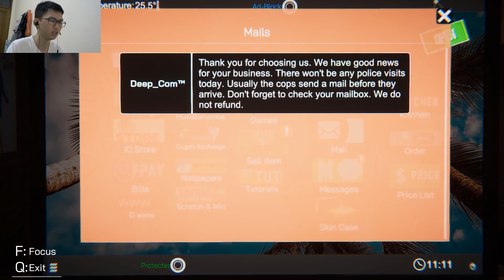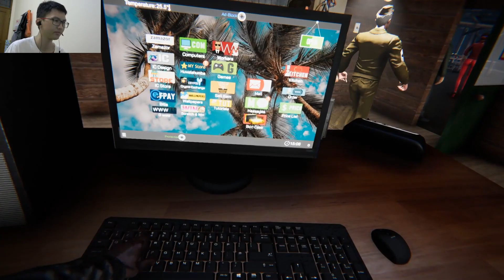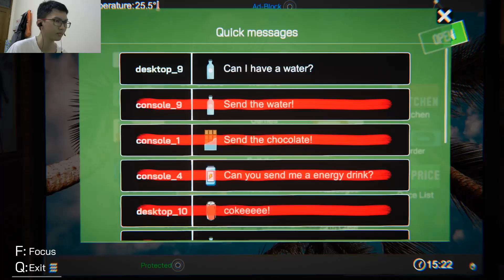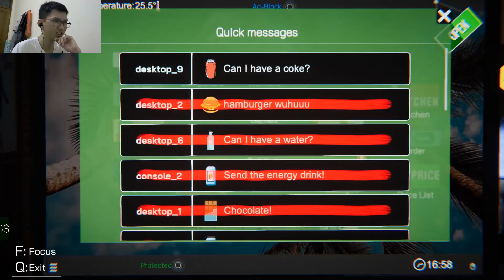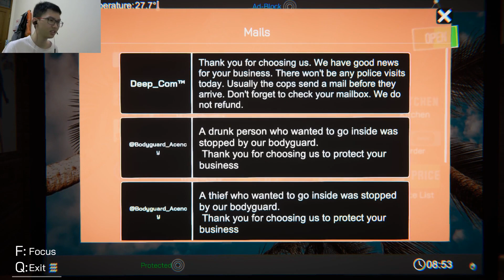Akhirnya Pergi Ke Club Juga - Internet Cafe Simulator Indonesia #5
Sudah punya usaha besar dan punya uang yang banyak? Tapi masih saja stress? Cobain ke club pasti kalian akan segar kembali. Jangan Lupa, kalian harus memiliki warnet dan penghasilan yang banyak dulu.